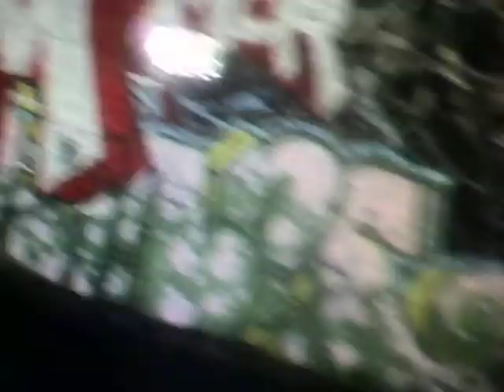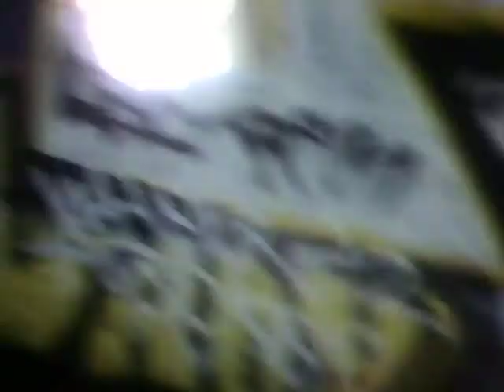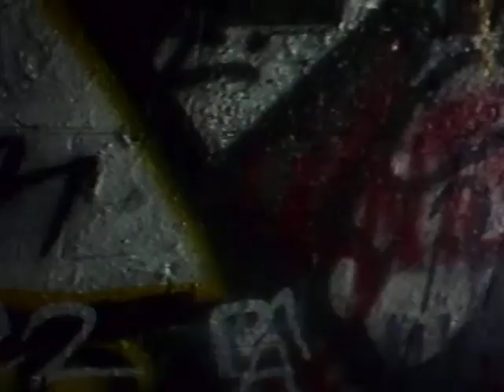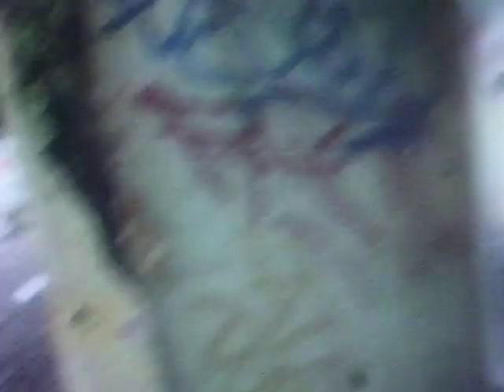TIPPMANN CREW NEW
THE GAME  CUCO  GET  FRIENDLY FIRE    FROME   EVERYONE  SORRY   CUCO  BY THE  TIME I GET THERE   U DID T  SAY FRIENDLY